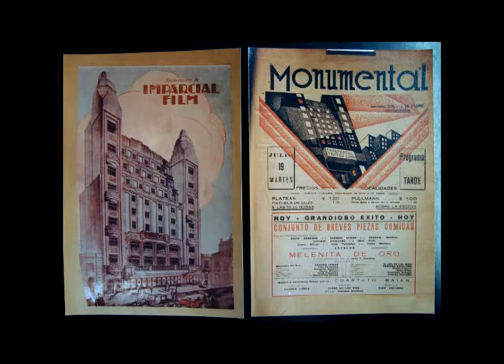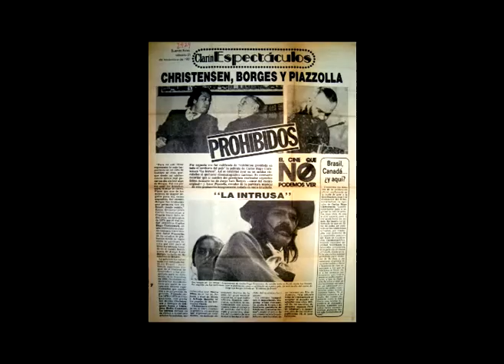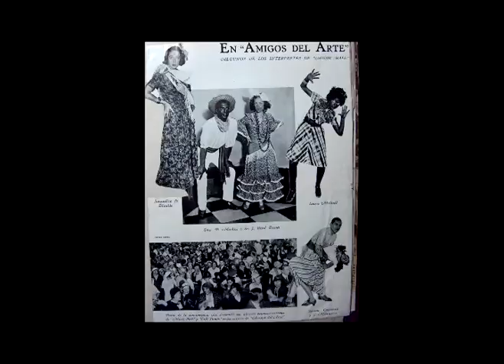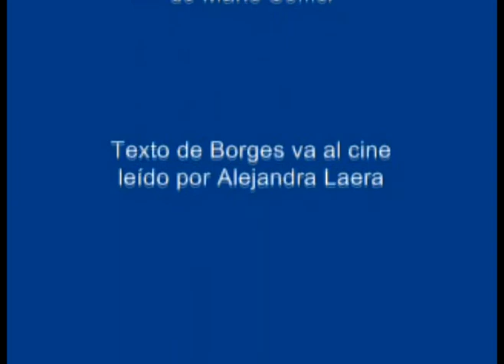Borges va al cine (Aguilar/Jelicié) - Presentación 13/12/2010, Universidad del Cine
Este es un video que ofició de introducción en la presentación del libro Borges va al cine, de Gonzalo Aguilar y Emiliano Jelicié. Luego siguieron las presentaciones a cargo de Pablo Ansolabehere y de Sergio Wolf, hablamos los autores, destapamos unos vinos y fuimos todos muy felices.